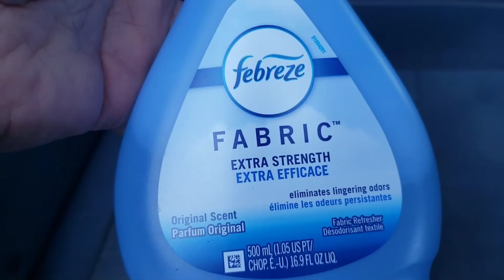Como limpiar asientos de telas /carros y muebles Rapido y facil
@limpia asientos de telas